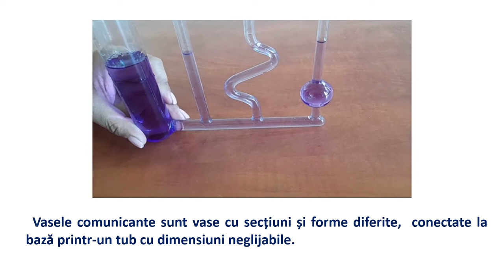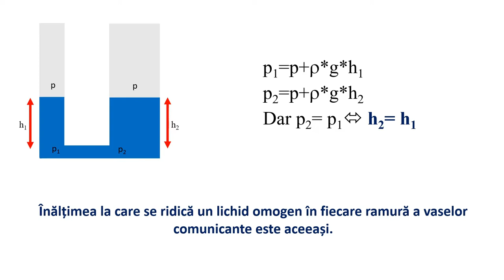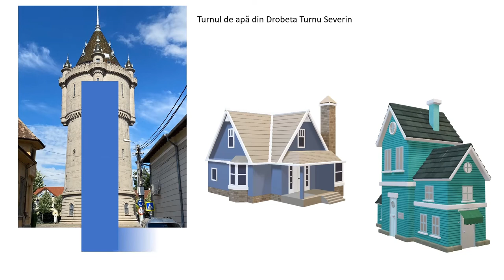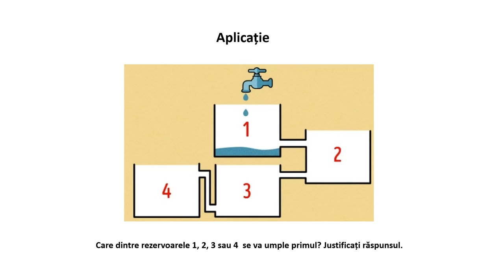Aplicații statica fluidelor. Vasele comunicante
Cuvinte cheie: statica fluidelor, vase comunicante, indicator de nivel. Resursa se poate utiliza pentru domeniul de conținut ,,Fenomene mecanice. Statica fluidelor” și prezintă principiul vaselor comunicante împreună cu câteva aplicații ale acestora.